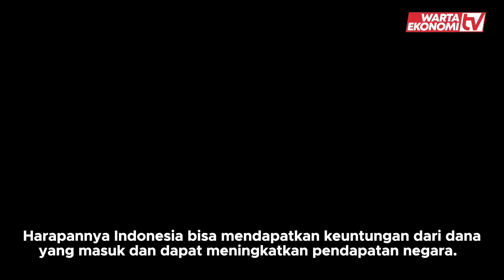Luhut Usul Family Office di Indonesia, Jokowi Setuju!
Menteri Koordinator Bidang Kemaritiman dan Investasi Luhut Binsar mengatakan Indonesia membutuhkan family office di dalam negeri agar aset kekayaan dari konglomerat asing dapat dikelola dan berinvestasi di Indonesia.